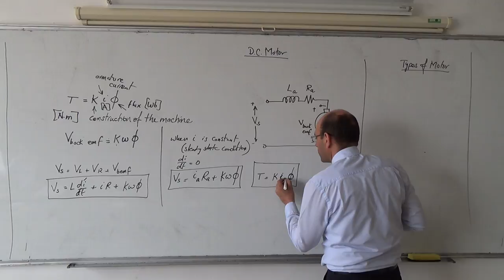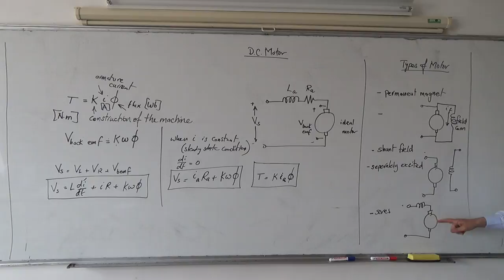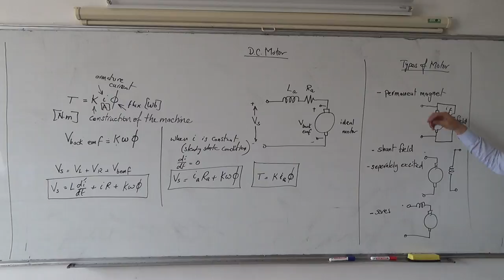DC Motors: Permanent magnet, shunt, series and separately excited motors, 15/4/2014